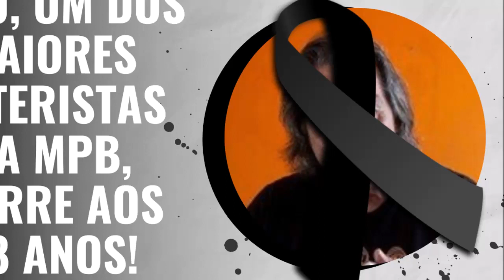🔔LUT0, UM DOS MAIORES BATERISTAS DA MPB, MORRE AOS 68 ANOS!